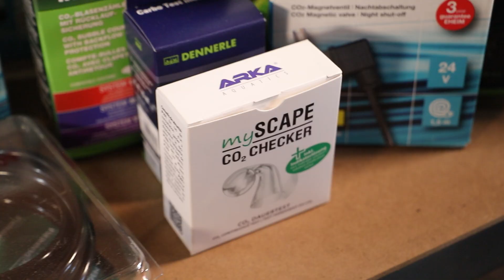TOUT SUR LES ENGRAIS | AQUABOTA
Une vidéo qu'il fallait qu'on sorte depuis un moment et ça y est ! On vous parle enfin des engrais.
Quel engrais choisir pour vos plantes et comment les utiliser ? Toutes les réponses dans cette vidéo !

Dites-nous en commentaire si vous avez aimé cette vidéo et ce que vous voudriez voir prochainement sur la chaine d'AquaBota.

• INFORMATIONS
Filmé par Thomas Gillain
Monté par Lilian DE BEUL (instagram : @lilxpic)

- La Team AquaBota 🌱